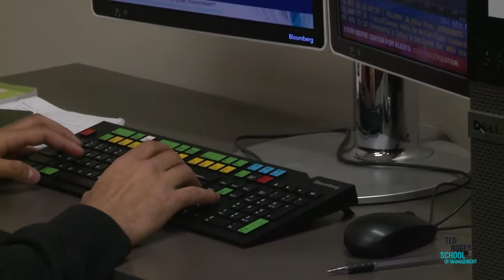Top 5 Reasons to Study Finance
Learn the top 5 reasons to study Finance at the Ted Rogers School of Management from a current student.